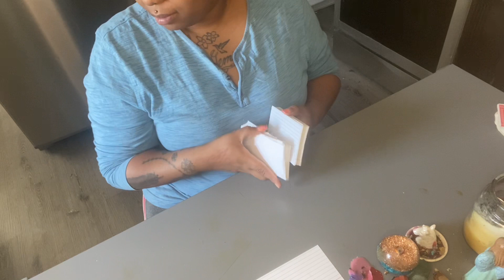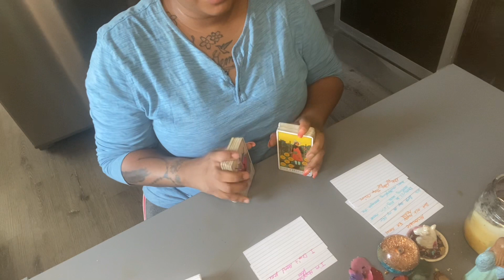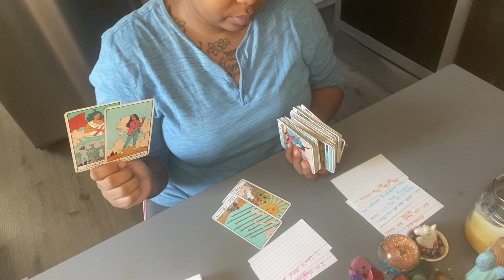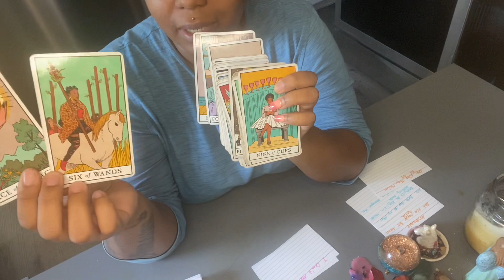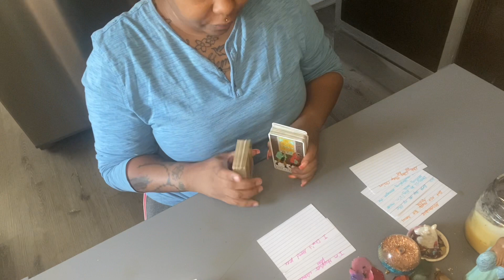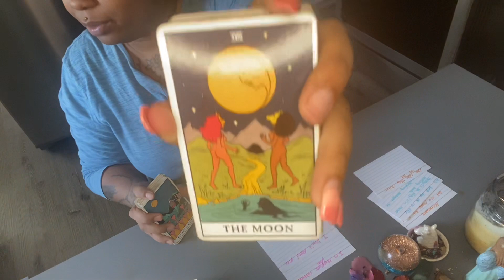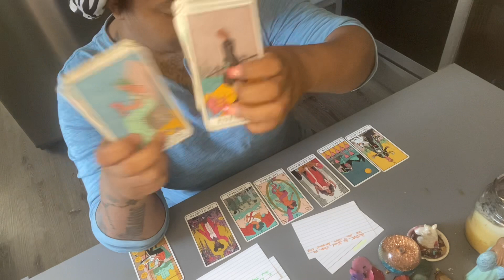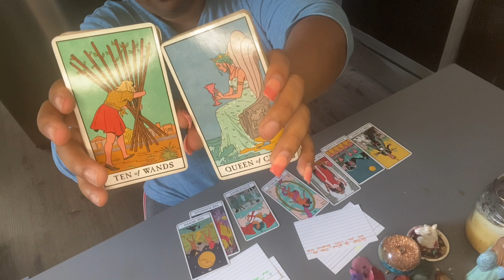Gemini~A snake making their way back only to get a report!! Want 2 👀if rumors are true!!